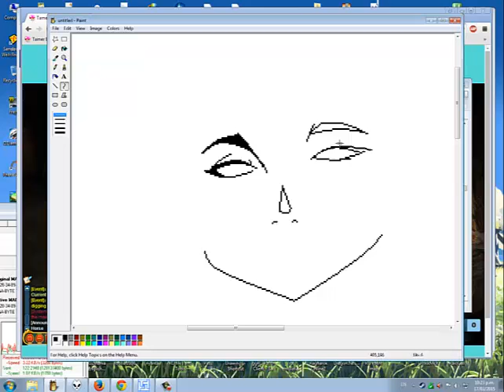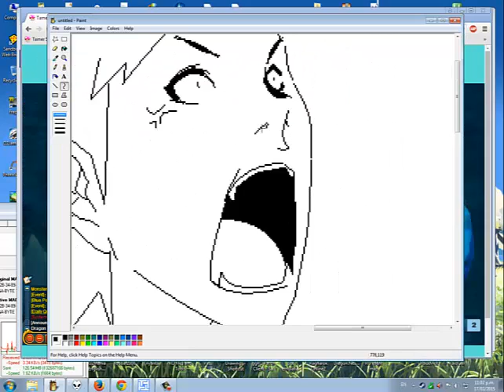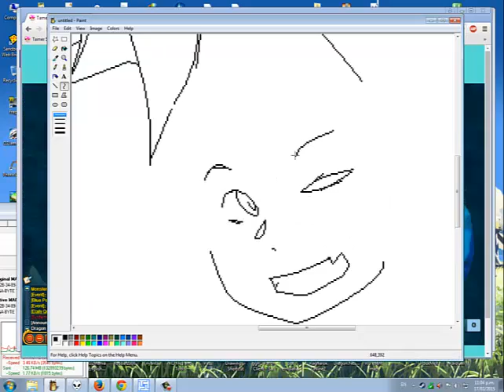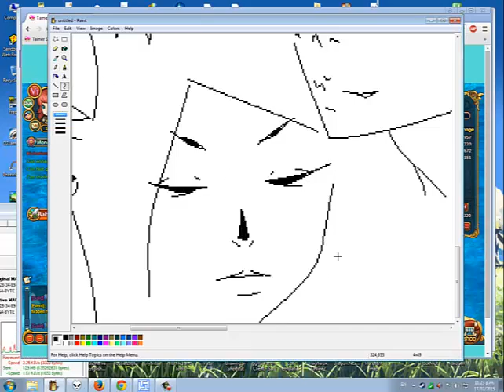PAINT DOODLE ENJOY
D at Sea - Pop Flip Catch [Acoustic]
and
Little Einsteins Remix

I missed uploading on youtube :) i made a lot of video but lazy uploading here :)